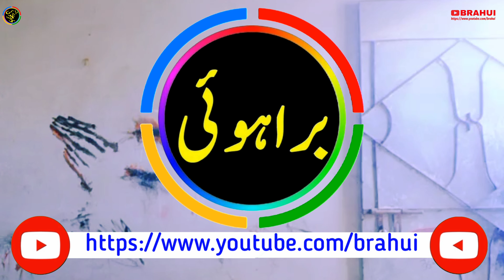A Woman Enjoy With Song Of Ali Jan Saqib